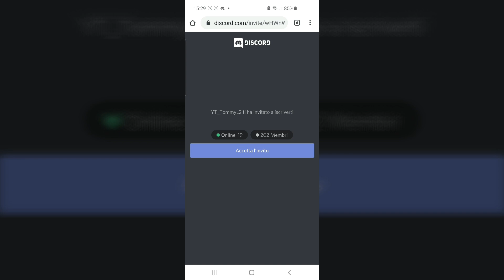🔥Nuove Hack Among US ITA 2020.9.9🔥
E Bella raga e qua dal vostro YT_TommyL2 che vi parla, in questo canale porteró diversi contenuti, live e video e tanto altro ! Grazie mille a tutte quelle persone che lo faranno.

Per avere le hack di among us vi basta entrare nel server discord, andare in basso e trovare sotto il testo di AMONG US,e sotto una chat chiamata 🔥HACK AMONG US DOWNLOAD🔥e cliccarci sopra e poi potrete scaricare tutte le ultime hack di among us che manderò in quella chat, grazie !!

E se volete supportarmi su fortnite potete mettere il mio supporta un creatore UN_TUMEXBROTHER